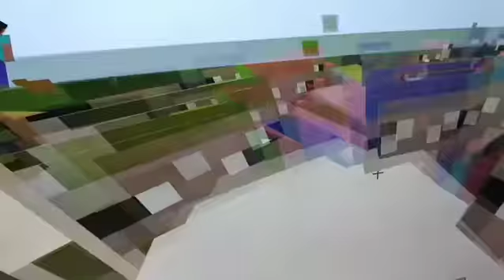Joey vs. 100 Rainbow Jeb_ Sheep Minecraft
Joey learned how to make rainbow flashing sheep in Minecraft.